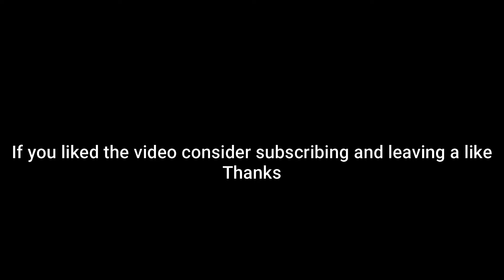Venomoth Is The Best Quiver Dancer In The Tier! (Pokemon Showdown Random Battles) (High Ladder)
0:00 First Battle
1:43 Second Battle
6:28 Last Battle